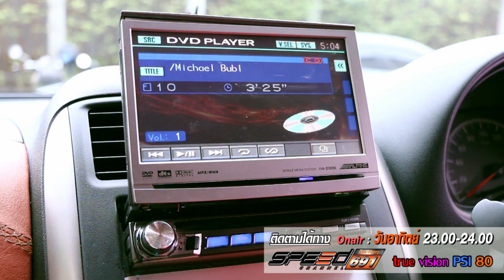Xsursound T75 Nissan Almera By Layout onair 18 01 58 30sec